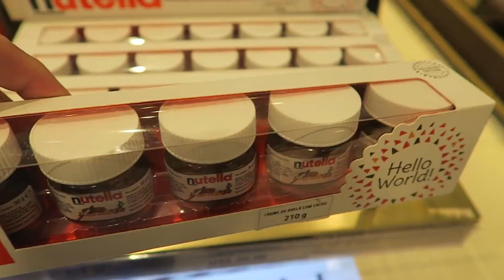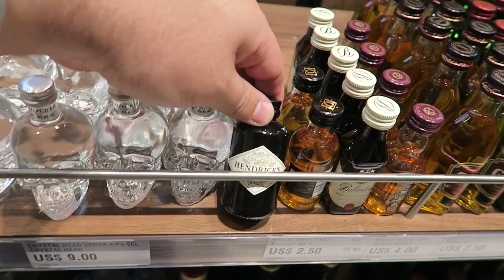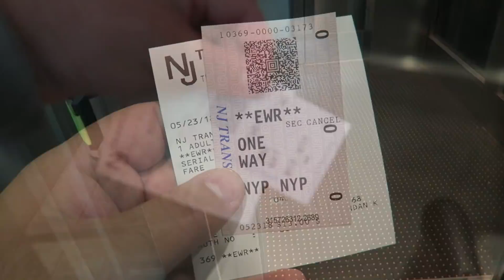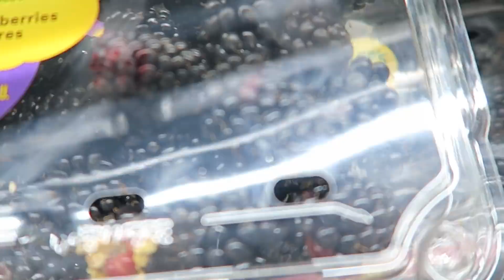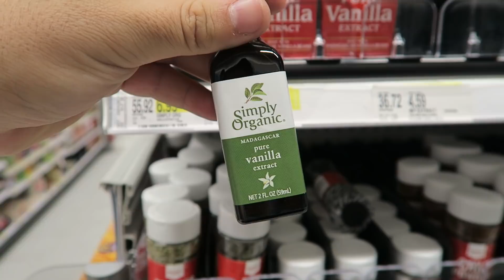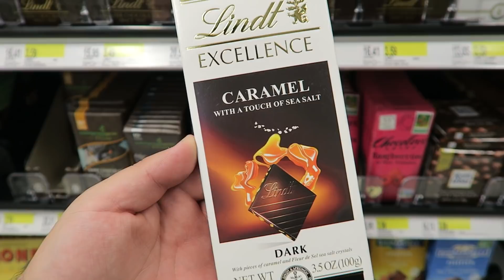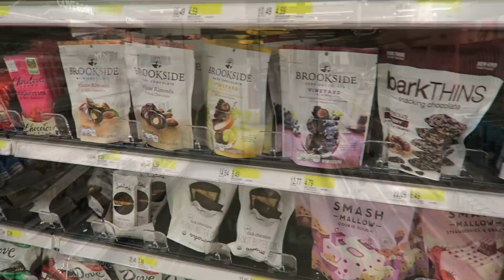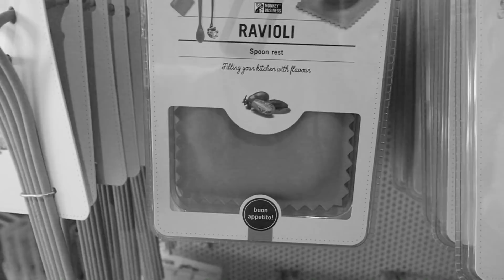Nova York 01 - Hotel, Melhor Bagel do Mundo e Tour na Target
Vem conhecer Nova York comigo nessa viagem deliciosa!
Nesse primeiro episódio dei várias dicas para sua viagem, como ir pra Manhattan de trem economizando muito, tour no quarto do hotel, onde comer um dos melhores bagels de NY e ainda um tour na nova Target! E vem muito mais por aí!!!